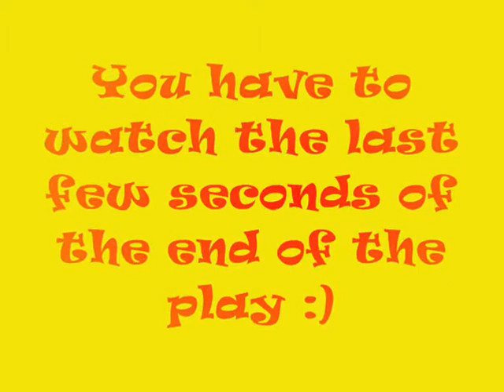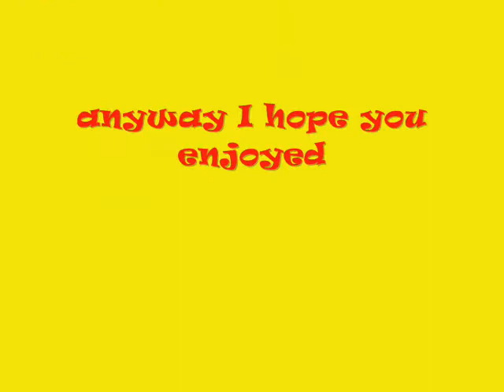DelSol Highschool theatre (Dracula in paradise)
This play is basically about different movie directors, dancers, and actresses trying to remake a musical comedy movie; retelling the life of Dracula in Dracula's castle. The play got cut short because my camera ran out of memory, but I hope you ppl enjoy most of it.